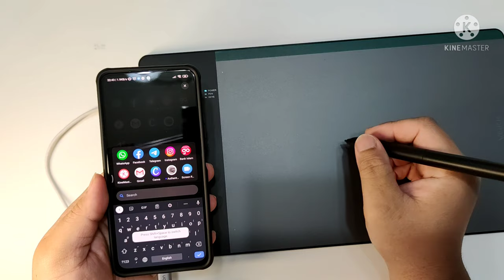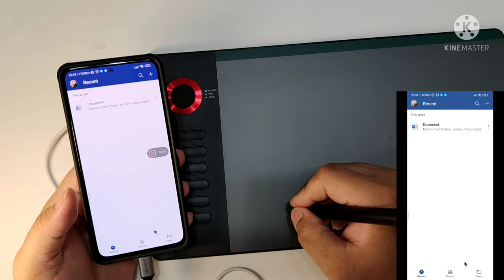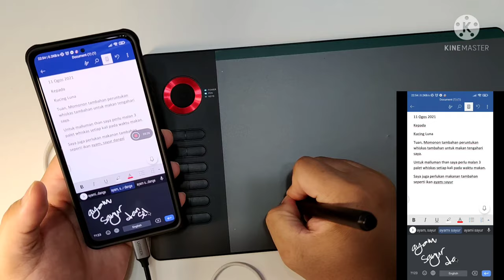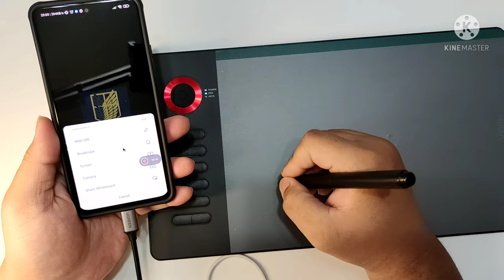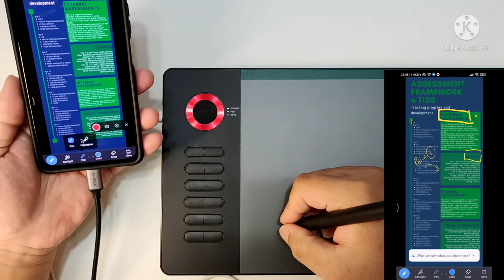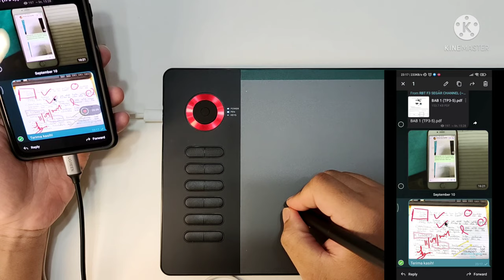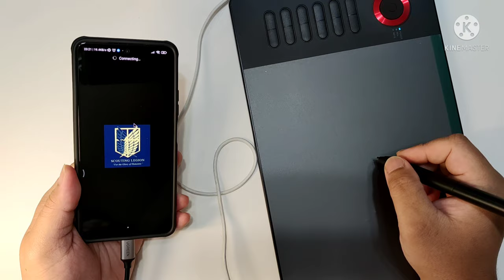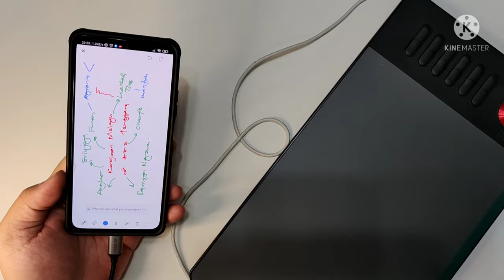Convert Smartphone anda menjadi iPad dengan bajet bawah RM 200!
Lunatech #2

0:00 Introduction
0:25 Equipment
1:34 Setup
2:25 Get Used to Your Tablet
5:10 Using Microsoft Word
9:14 Using Zoom
12:54 Marking using Telegram
16:34 Daily Usage
17:21 Change Tablet Orientation
20:23 Conclusion

Salam guys,
Kali ini saya akan kongsikan bagaimana untuk  maksimumkan penggunaan smartphone anda dengan menukarkan ia menjadi seakan-akan sebuah iPad dengan bajet bawah RM200.

Dalam episod kali ini saya akan tunjukkan bagaimana gabungan smartphone dan drawing tablet dapat mengubah cara anda menggunakan smartphone untuk tujuan bekerja, belajar dan sebagainya.

Selamat mencuba!
Sekian,
Terima kasih.

Link untuk produk-produk yang dapat dilihat dalam video ini:
1. Veikk A15 Pro Drawing Tablet :
2. U-Green Self-Powered USB Hub :
List of recording equipment:
Main Camera :Xiaomi Mi 10T Pro
Demo Phone :Xiaomi Poco F3
Microphone : Maono Lavalier Au-100R
Headphones : Realme Buds Wireless Pro
Stand : U-Green Multifunctional Stand